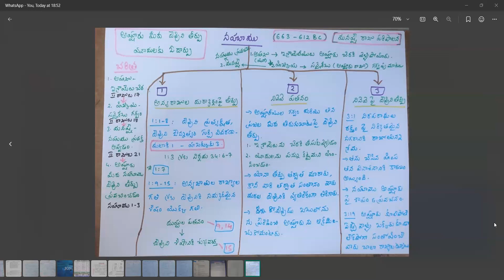నహూము గ్రంథ వివరణ || Book of Nahum Summary || Sis. Esther Pratap || Free Bible Classes